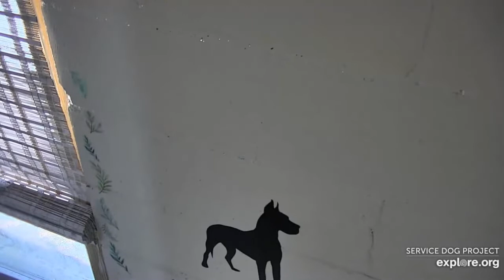Ice Room afternoon care Haley Rambo n Czech Emma 8162022 explore.org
Source